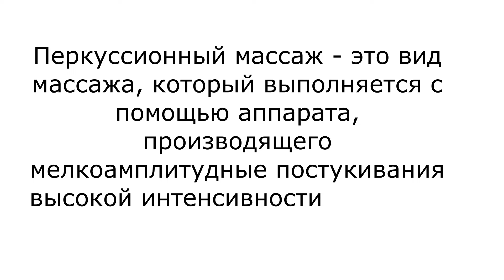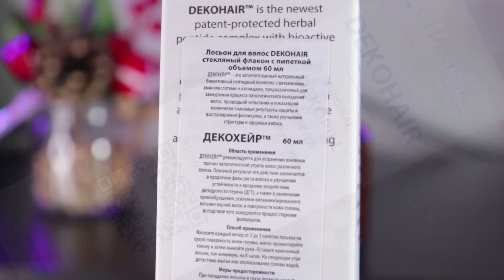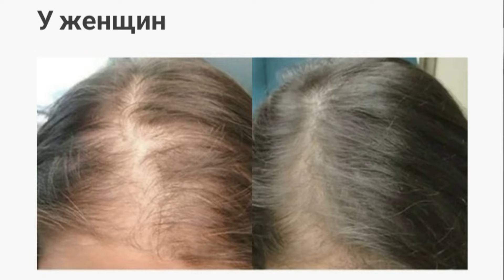Уникальный ПЕРКУССИОННЫЙ массаж лица, тела и кожи головы.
Приветствую Вас!)

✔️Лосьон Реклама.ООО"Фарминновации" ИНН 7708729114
Erid:LjN8KSXeF

* в видео могут присутствовать продукты, присланные на тестирование, однако мнение я всегда высказываю свое личное, субьективное.

Если Вы захотите меня отблагодарить, то Вы можете на выбор:
2. Написать комментарий под видео.